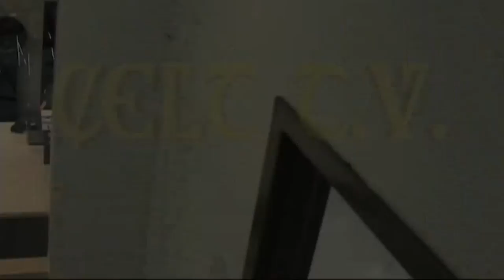CRESPI -8th GRADE DAY VIDEO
Tyler Robinson creates this masterpiece compilation.